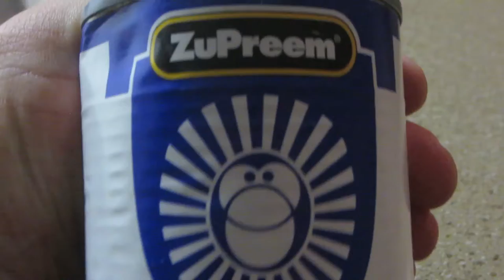MONKEYCHOW CHALLENGE #2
Can you pass the MonkeyCow Challenge?
Every Thursday for new vlog!